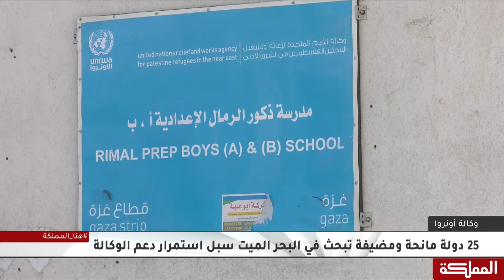انخفاض العجز المالي للأونروا من 446 مليون دولار إلى 21 مليون دولار